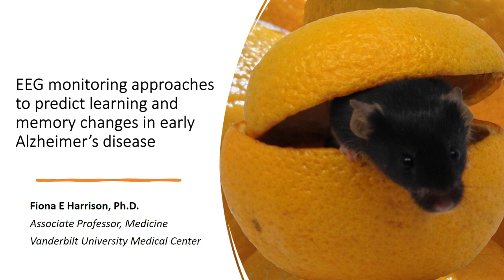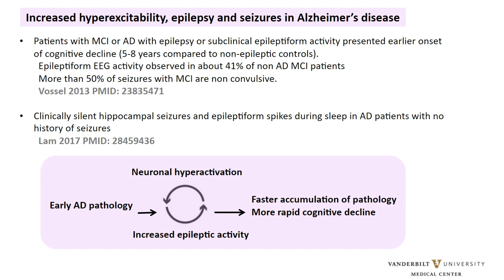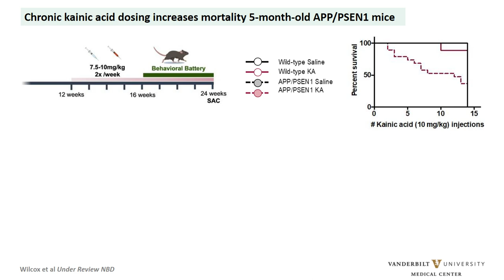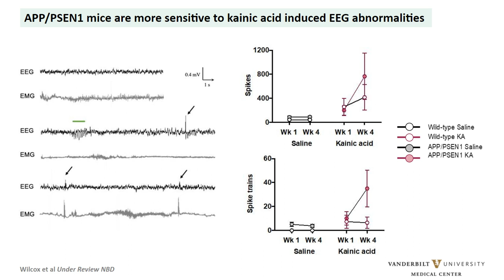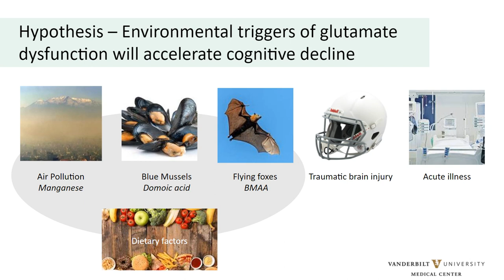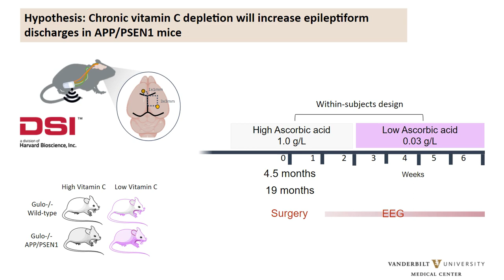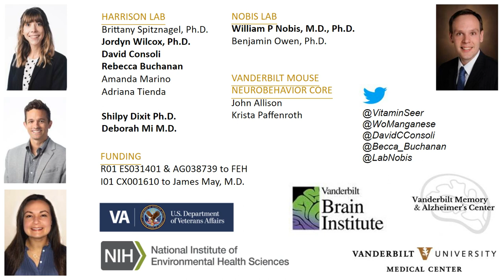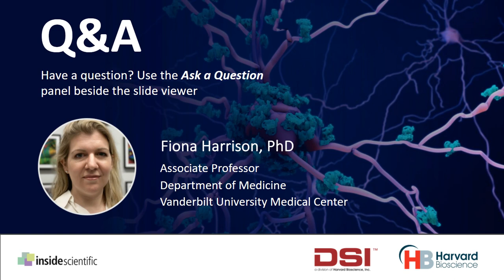EEG Monitoring Approaches to Predict Learning and Memory Changes in Early Alzheimer’s Disease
A major goal of Alzheimer’s disease research is to find factors that may be predictive of later cognitive decline. Environmental factors such as dietary deficiency or exposure to toxins may have little detectable impact in young and middle-aged brains yet still accelerate disease pathways to contribute to earlier onset of neurodegenerative disease over time. Understanding the mechanisms involved could lead to new preventative strategies to slow the onset of cognitive decline or may suggest new pathways for pharmacological interventions in later life.

During this webinar, Dr. Harrison discusses how even seemingly mild changes in neural signaling can be detected through altered EEG activity and correlated with poorer performance on tasks of learning and memory. In addition, she demonstrates how vitamin C deficiency and exposure to toxins can impact glutamate uptake and clearance. Using mouse models of beta-amyloid aggregation and wild-type controls at different ages, the Harrison lab uses molecular biology, behavioral and electrophysical techniques to understand triggers for onset of cognitive decline even in the absence of high levels of classical Alzheimer’s disease neuropathology.

Key Topics Include:
 - Demonstrate that small changes in neural activity are correlated with significant changes in behavior
 - Demonstrate the utility of using long-term measurement of EEG in the home-cage rather than smaller snapshots of neural activity
 - Demonstrate how different factors of the exposome – diet and environmental toxins – can impact onset of Alzheimer’s disease and cognitive decline